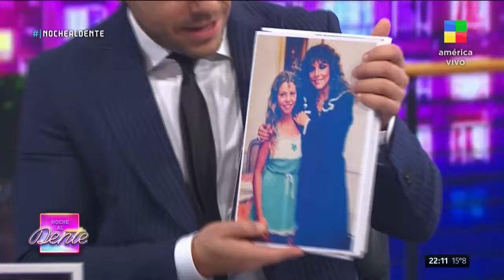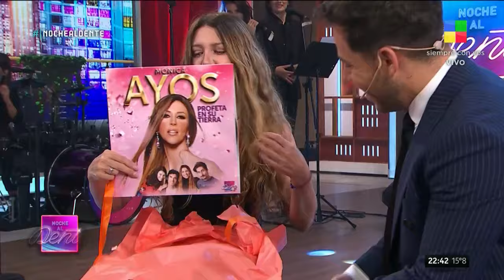MÓNICA AYOS con FER DENTE (Programa Completo)